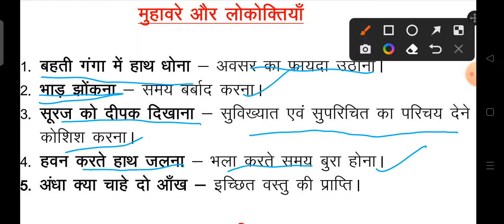पापड़ बेलना मुहावरे का अर्थ क्या है?muhavare v lokoktiya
अपना सा मुंह लेकर रह जाना" मुहावरे का क्या अर्थ होता है ?
आंख लगना"मुहावरे का क्या अर्थ है ?
मुहावरे (Muhavare) (Idioms) - Muhavare in Hindi Grammar
Hindi Proverbs | हिन्दी मुहावरे और उनका प्रयोग
दाल न गलना मुहावरे का अर्थ क्या है
मुहावरे से वाक्य कैसे बनाएं?
मुहावरे कितने होते हैं?
मुहावरों का अर्थ लिखकर वाक्यों में प्रयोग करो?
मुहावरे का उदाहरण क्या है?
मुहावरे का पता कैसे लगाएं
बच्चों के लिए मुहावरे क्या हैं?
पेट काटना मुहावरे का अर्थ क्या है?
पापड़ बेलना मुहावरे का अर्थ क्या है?
घोड़े बेचकर सोना मुहावरे का अर्थ क्या है?
7 प्रकार के मुहावरे कौन से हैं?
पहली बार कुछ करो मुहावरे
मुहावरे क्या हैं और उनके अर्थ क्या हैं?

नाक रगड़ना मुहावरे का सही अर्थ क्या है?